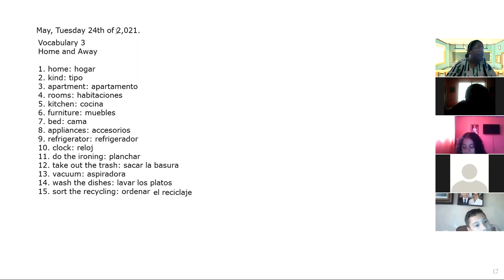Vocabulary 3 Home and Away /8th Grade 24 -5 -21